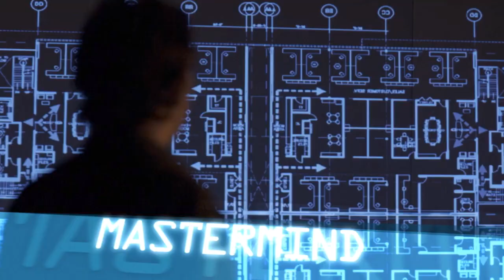Carried Me With You | Leverage Team fanvid